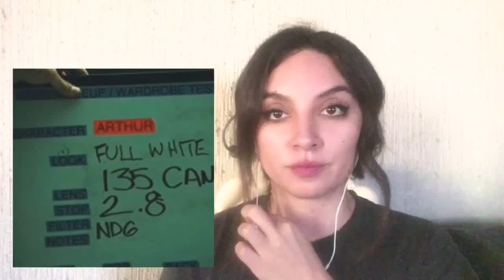Joker Make Up Test Reaction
My thoughts on Joaquin Phoenix Make Up Test for the upcoming Joker movie.